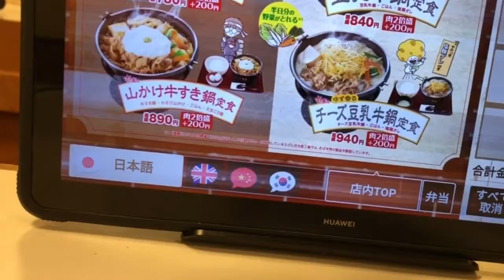【ゆず香る豆乳牛鍋定食肉2倍盛＋200円】すき家③渋谷桜丘店 玉子かきじゃくられ過ぎて災難 店員がチーズ入れ忘れる1140円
【ゆず香る豆乳牛鍋定食肉2倍盛＋200円】すき家渋谷桜丘店 玉子かきじゃくられ過ぎて災難 店員がチーズ入れ忘れる1140円